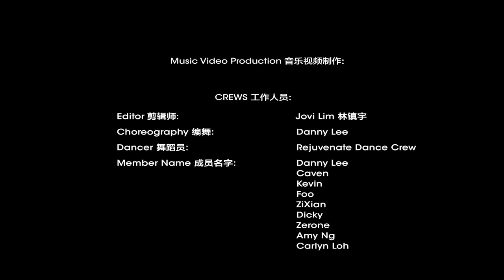học tiếng trung qua bài hát Gen Co Vy HOT HOT HOT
tự học tiếng trung qua bài hát